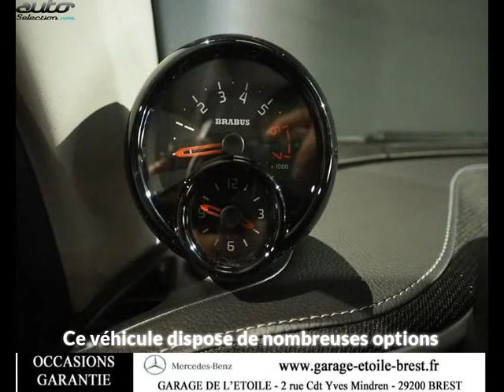Smart fortwo occasion visible à Brest présentée par Mercedes brest garage de l'etoile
Cette Smart fortwo occasion disponible à Brest dans le 29 est mise en vente par Mercedes brest garage de l'etoile - 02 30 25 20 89 - tous les détails sont